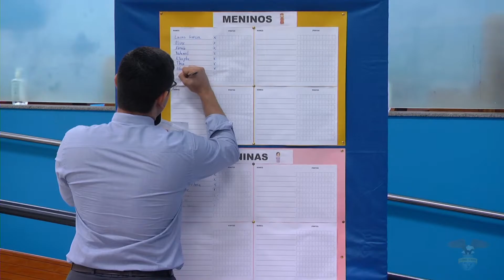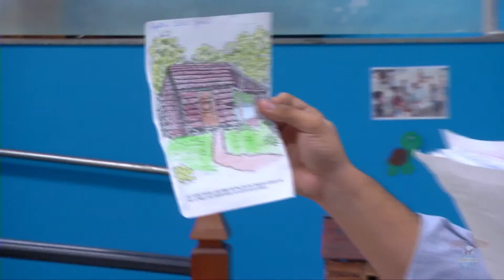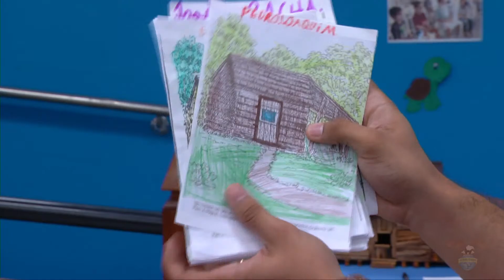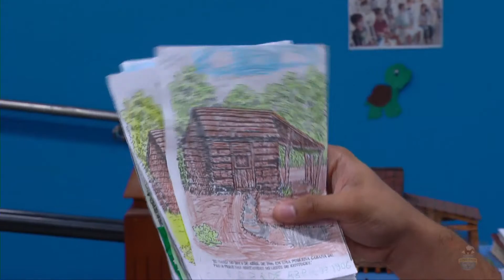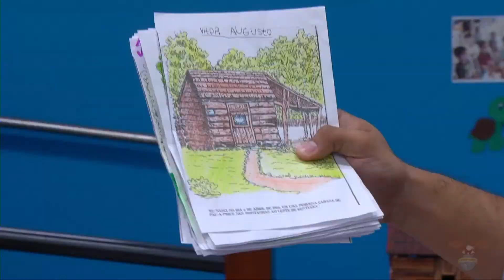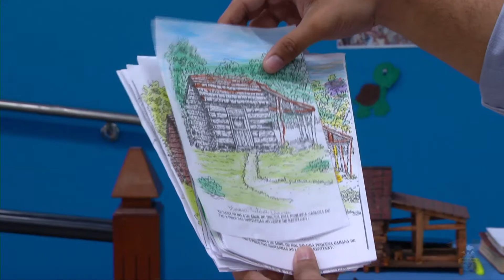30.10.2022 - Escolinha das Crianças - Prof. Amós Messias